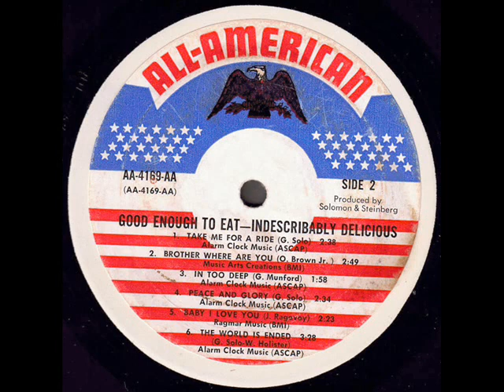Indescribably Delicious "Good Enough To Eat" 1969 *In Too Deep*